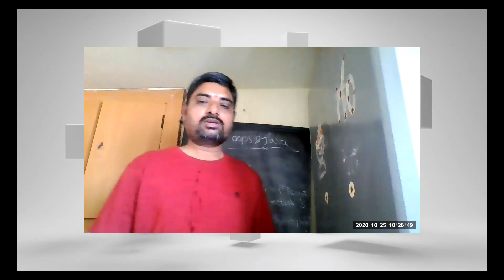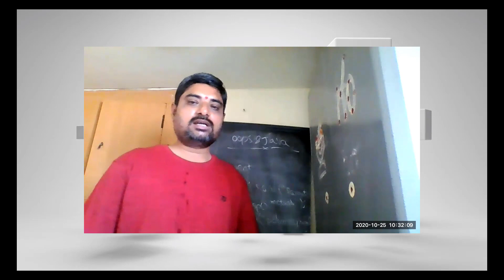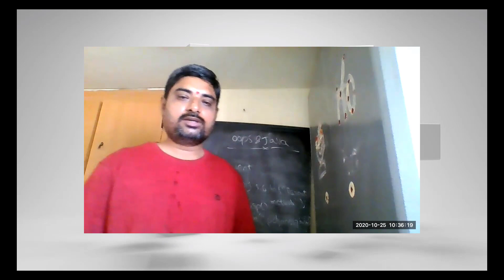INTERMEDIATE VOCATIONAL COURSE సదేహాలు-సమాధానాలు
CLARIFICATION OF DOUBTS ABOUT VOCATIONAL COURSES ESPECIALLY CSE

ELIGIBILITYINTERMEDIATE VOCATIONAL CSE
cse vocational course
subjects
gfc
vokeshnal course
ivc cse ap

about vocational courses in ANDHRAPRADESH
 uses of vocational courses

ivccseap
INTERMEDIATE VOCATIONAL CSE

after 10th
computers in telugu
details of Vocational course
intermediate courses
need of vocational course
oppurtunities of vocational co
సందేహాలు సమాధానాలు
computer science